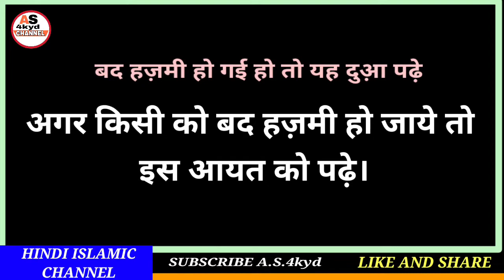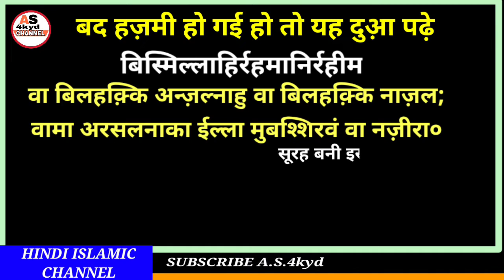badhazmi Door karne ki dua in hindi||Badhazmi ka ilaj in quran||Badhazmi ki dua hindi mein.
Hi

Dosto aaj ki video me ham Badhazmi door karne ki dua hindi mein shikhge mashaallah shikhne ka sabse asan trika keval hindi me hai mashaallah.

A.S.4kyd
(Abdul sattar)

ameen
allaahumma ameen

allaah haafiz